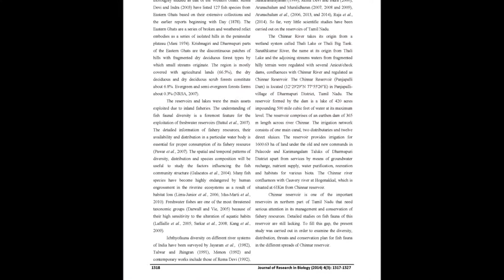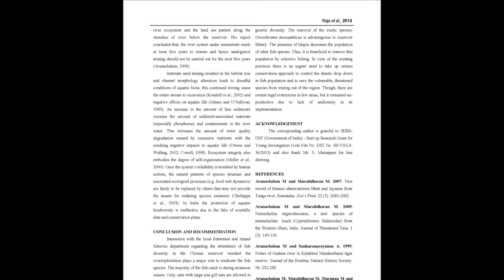Diversity, distribution, threats and conservation action of fish fauna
The article entitled “Diversity, distribution, threats and conservation action of fish fauna in Chinnar Reservoir, Tamil Nadu“ was published by Manickam Raja, Rajendiran Ramkumar and Pachiappan Perumal in the “Journal of Research in Biology”: Volume 4, Issue 3 at pages (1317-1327).

The freshwater fish fauna of the Chinnar reservoir/Chinnar River a tributary of the Cauvery River system in the Tamil Nadu at the Eastern part of Ghats was studied. A total of thirty two (32) species of freshwater fish belonging to seven (7) orders, ten (10) families and twenty four (24) genera were recorded. Out of the 32 species, the present study recorded the presence of three (3) threatened, one (1) vulnerable and twenty eight (28) least concerned species. The highest species diversity was recorded in Chinnar Reservoir (n=22) and lowest diversity was found in the Gujjarahalli (n=9). The fish fauna of the Chinnar reservoir is threatened due to anthropogenic activities such as deforestation leading to siltation, sand mining, over fishing by using dynamite, organic and inorganic pollution. Hence, there is an urgent need to develop and implement conservation plans that are needed.